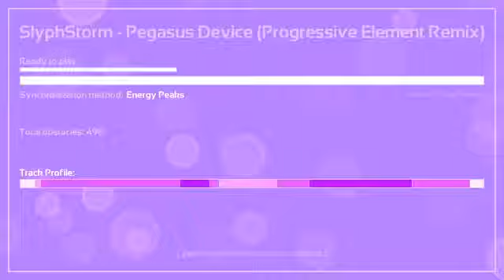Melody's Escape Pegasus Device (Progressive Element Remix) MLP:FiM [Intense Difficulty] (2 Players)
Player 1 [Me] WASD Key Control
Player 2 (Meow) Arrows Key Control
Difficulty Vote Rate: Very Hard
Music Owner: (Progressive Element)